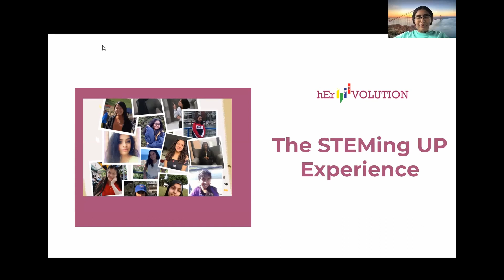STEMing UP Experience Heraa Muqri Summer STEMing UP Program Coordinator